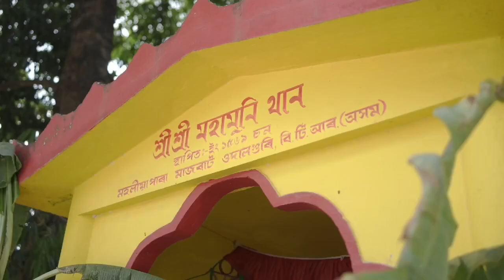"Exploring the Sacred Annual Festival at Shri Shri Mahamuni Than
Blessed to visit the Annual Festival at Shri Shri Mahamuni Than at Mahaliapara, Mazbat, Udalguri. This sacred and historically significant Than, constructed in 1569 AD by Koch King Naranarayan, holds profound importance for devotees and serves as a cornerstone of worship.

On this auspicious occasion, offered my prayers for the prosperity and well-being of our people in the BTR.

May the divine blessings bestowed upon us pave the path towards peace and prosperity.